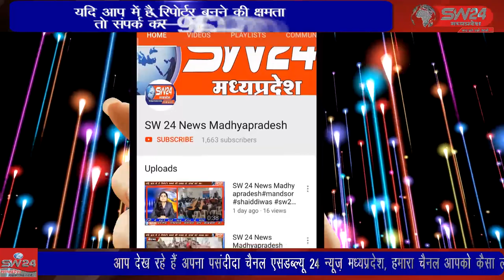SW 24 News Madhyapradesh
षिवपुरी शहर में अचानक एक कार मोटर साइकिल को बचाने के चक्कर में रोड पर पड़े हुए पत्थर से टकराकर चार से पांच बार पलटी मार गई, जिस में बैठे चार लोगों को थोड़ी बहुत चोट आई है  शिवपुरी से युसूफ खान की रिपोर्ट                                                                   please like share and subscribe my channel